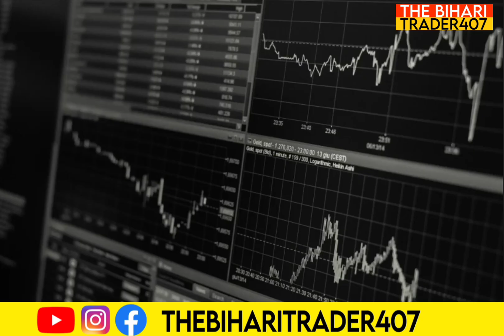Stocks In News Today at 7 June 2023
Stocks In News Today at 7 June 2023 These are some stocks that will be in focus today